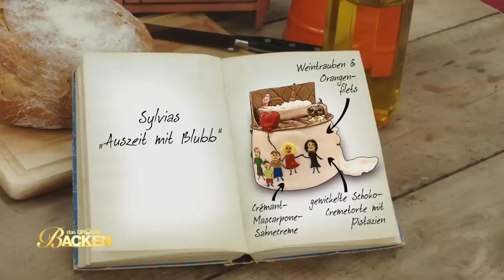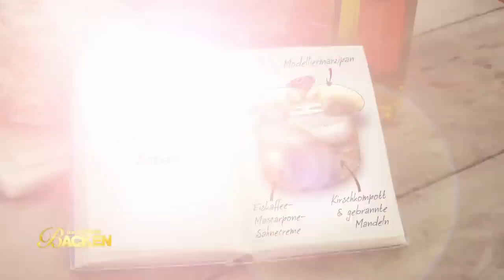3D Motivtorte: Wer backt die beste Visitenkarte? | Aufgabe | Das große Backen 2020 | SAT.1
"Das große Backen" startet in Staffel 8. In der ersten Sendung müssen die Kandidaten ihre Backkünste unter Beweis stellen. Dabei setzen ihnen Zeitdruck und Hitze im Backzelt ordentlich zu. Wer wird mit seinen Torten glänzen und wer wird von der Konkurrenz abgehängt?
In der Show "Das große Backen" stellen sich zehn leidenschaftliche Freizeit-Konditoren einem anspruchsvollen Wettbewerb.

Bei „Das große Backen“ sucht SAT.1 wieder „Deutschlands besten Hobbybäcker“: Zehn Kandidaten aus ganz Deutschland stellen sich der Jury! Die Juroren Christian Hümbs, mehrfach ausgezeichnet als Patissier des Jahres, und Bettina Schliephake-Burchardt, Konditormeisterin und gefeierte Tortendekorateurin erwarten von den zehn Kandidaten vor allem eines: absolute Höchstleistungen. Dem Gewinner winken ein eigenes Backbuch und 10.000 Euro Preisgeld.

Auch die Moderatorin ist Fans der Koch-Show bereits bekannt: Enie van de Meiklokjes. Die leidenschaftliche Hobbybäckerin führt bereits seit Staffel 1 durch die Sendung.